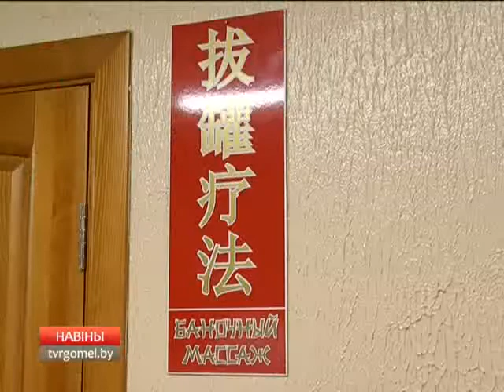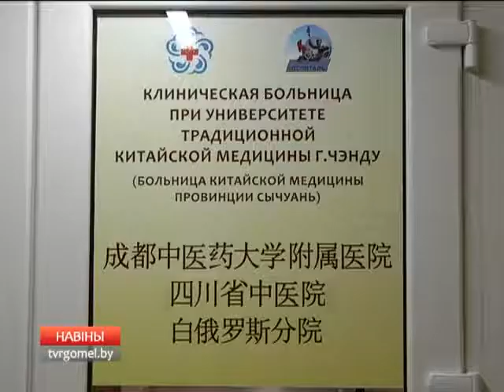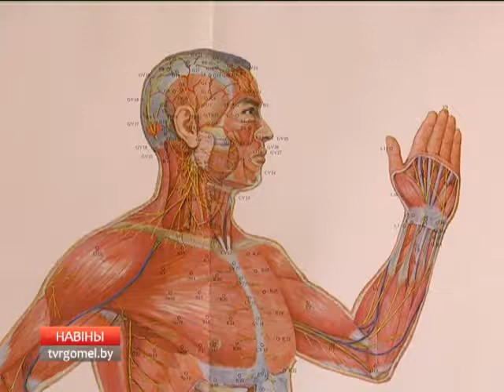Центр китайской медицины